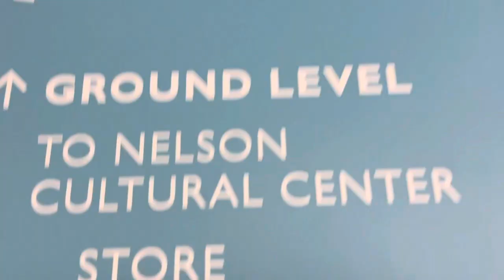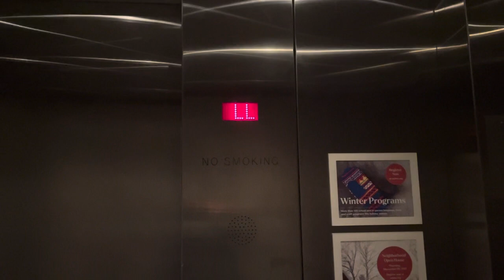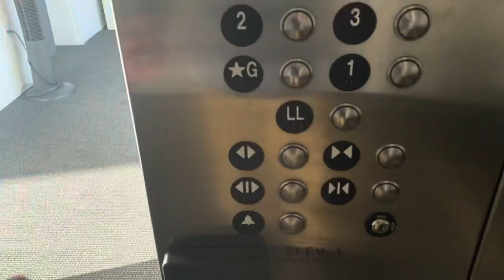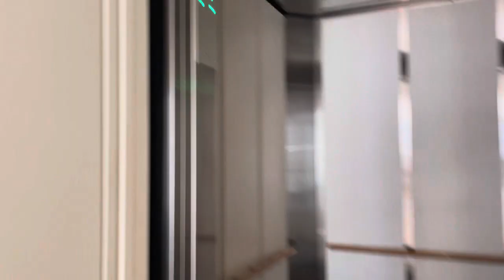SIDE DOOR! ThyssenKrupp hydraulic elevator at ASI Museum to Turnblad Mansion in Minneapolis, MN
This is the elevator at ASI Museum with 2-speed  side doors to the mansion entrance. The elevator had a motor like the Mall of America elevators.

Elevator specs:
Original installer: ThyssenKrupp
Fixtures: MAD BS Classic
Doors: 2-speed with side
Safety: sensors
Machine drive: hydraulic
Floors served: LL, *G-3
Chimes: electronic
Indicator: dot matrix
Phone: push button